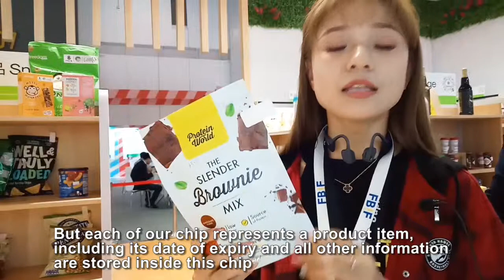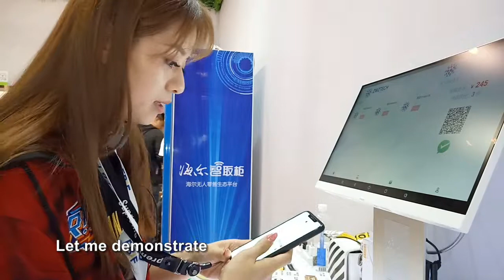Interview with ZWZTech